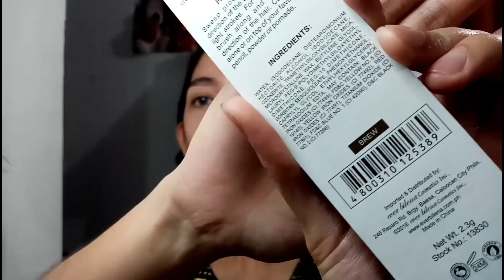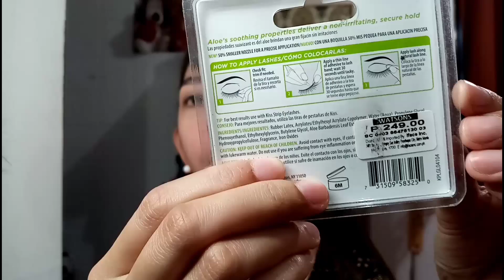Valentine's Makeup look & Mini Haul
Hey Guy's Im Back to Vlogging and filming a makeup related every week or twice a week when I'm not kinda busy. So please stay tune for my new and latest video. Thank u and God Bless!